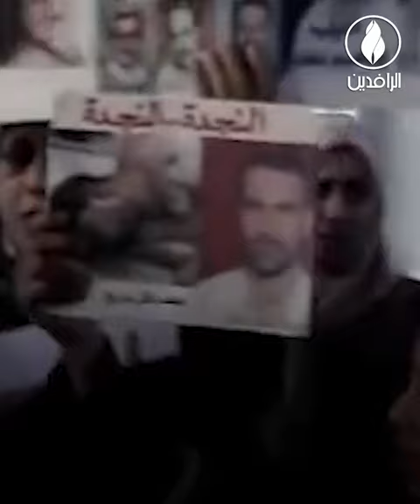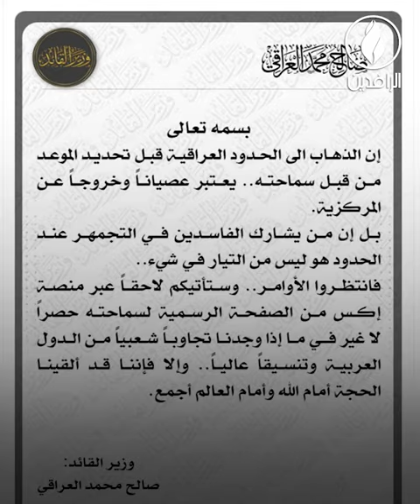الميليشيات تنظم اعتصامًا مشبوهًا قرب منفذ طريبيل مع الأردن بدعوى نصرة غزة.